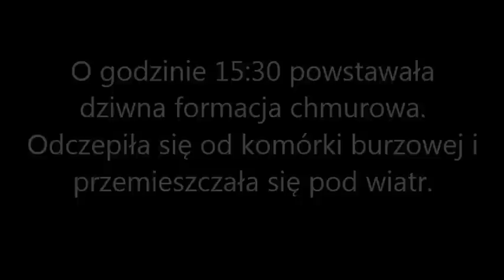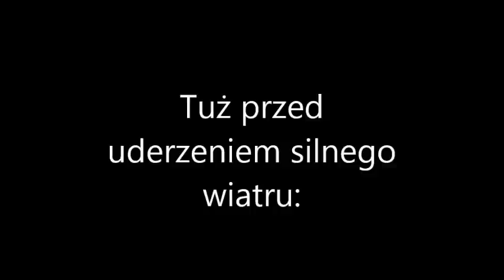Potężna burza na Kujawach! 24 maja 2014 |Mogilno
Jedna z silniejszych burz z ostatnich lat!